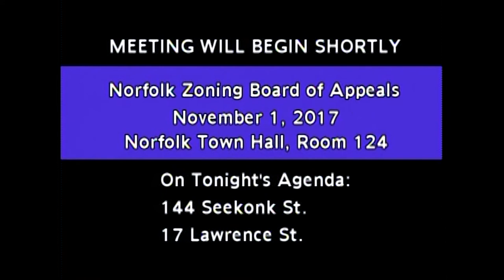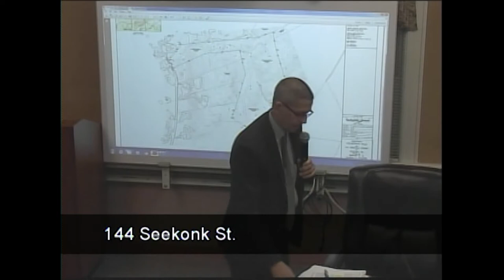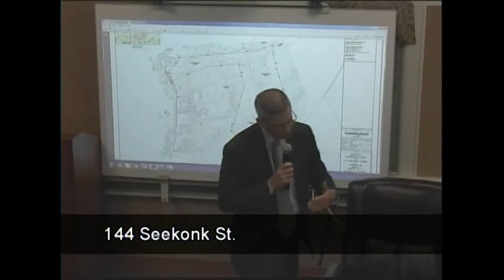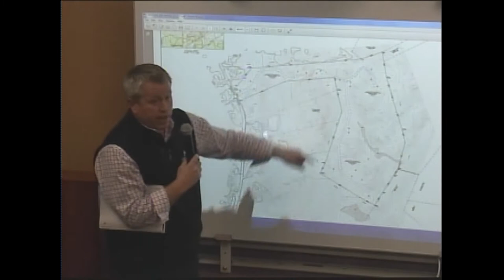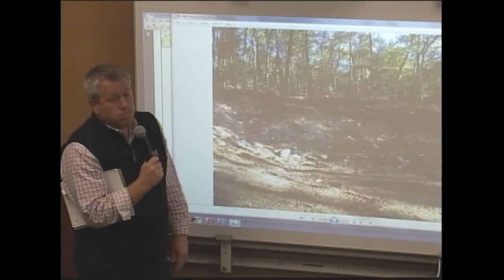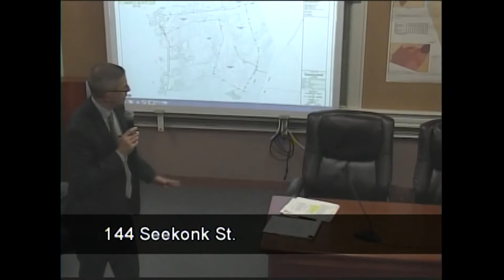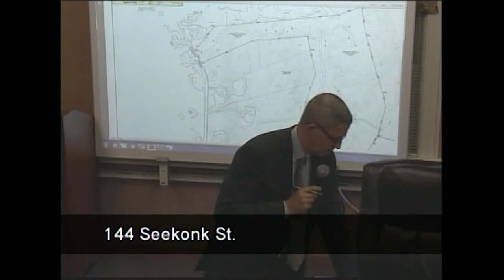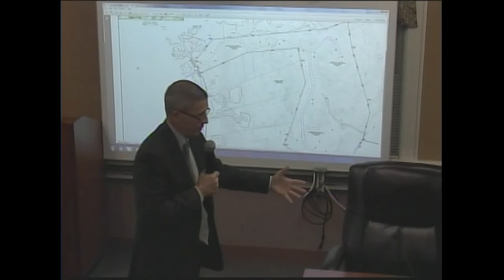Norfolk Zoning Board of Appeals Meeting - November 1, 2017